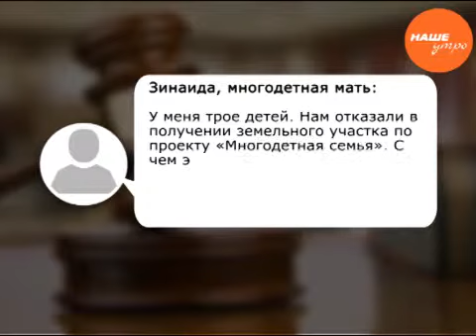Роман Белов советует, какие документы необходимо собрать для получения земельного участка многодетн